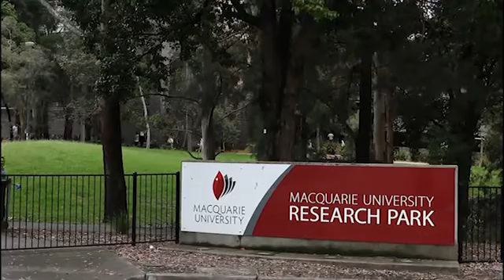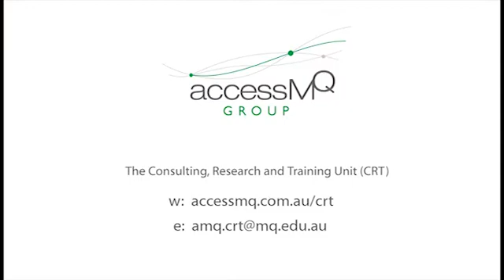Our Academic Experts - Electrical Engineering & Wireless Communication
Professor Eryk Dutkiewicz lectures in wireless communication and leads the Wireless Communications and Networking Laboratory as well as manages the Industry Partnership Program in the Department of Electronic Engineering at Macquarie University. Eryk has spent 23 years researching and working in the industry, previously at OTC/Telstra and Motorola.

Eryk's research interests include wireless body area networks for medical applications, cognitive radio networks and cross-layer design methods applied to broadband mobile networks and to wireless sensor networks.